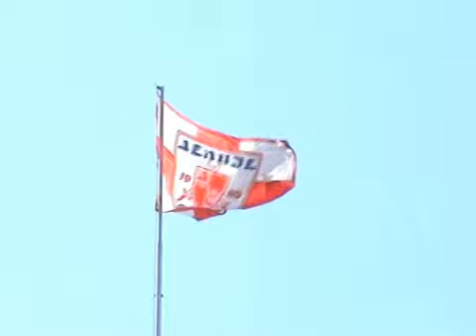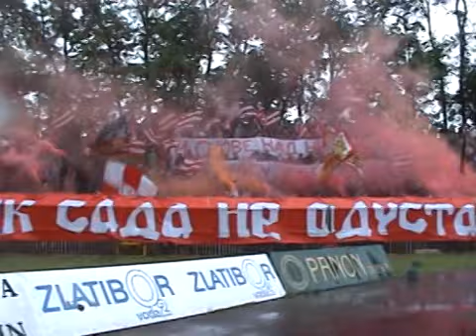Delije u Subotici: Spartak - Zvezda 0:1, 16.05.2010.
Poslednja utakmica sezone, uzasno vreme i nedovoljan broj Delija na utakmici.